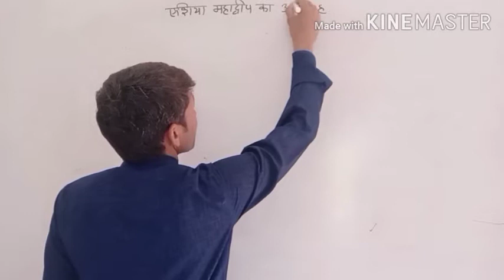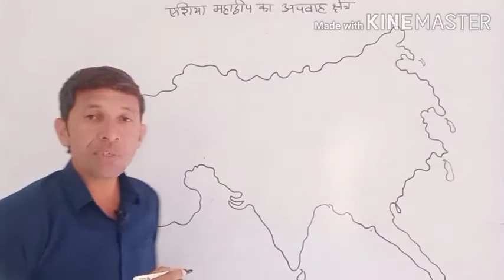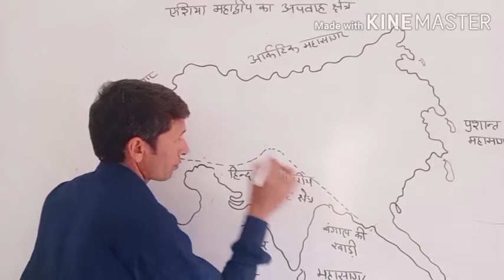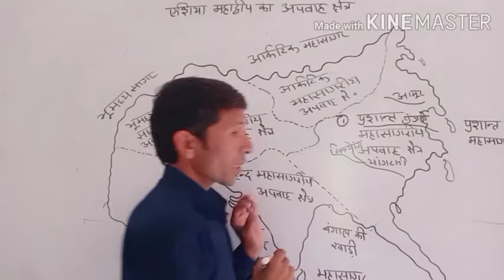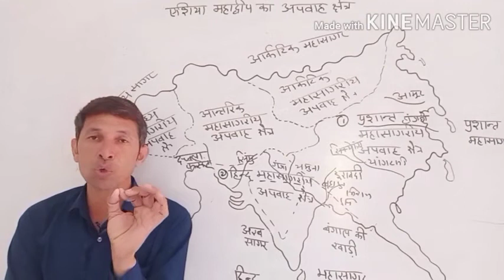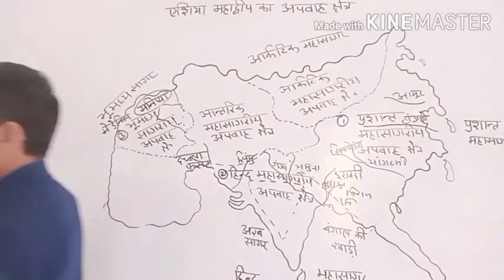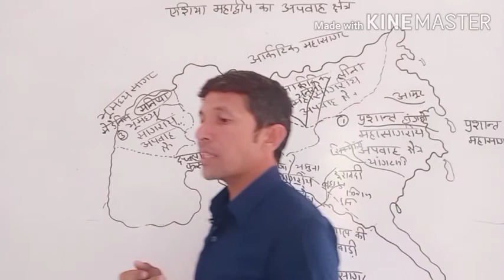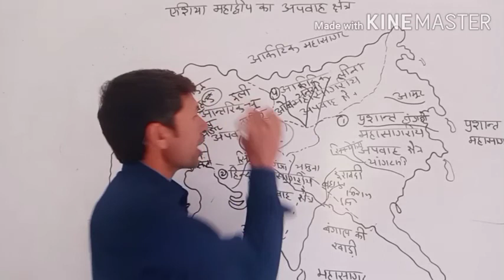एशिया महाद्वीप का अपवाह क्षेत्र(विश्‍व का प्रादेशिक भूगोल)UG Geography Video Lecture Hindi SVMJOBNER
video Lecture on  एशिया महाद्वीप का अपवाह क्षेत्र (विश्‍व का प्रादेशिक भूगोल) video Hindi for UG Geography  students at SVM Jobner by prof. Dr. Ram Singh Disania sir.